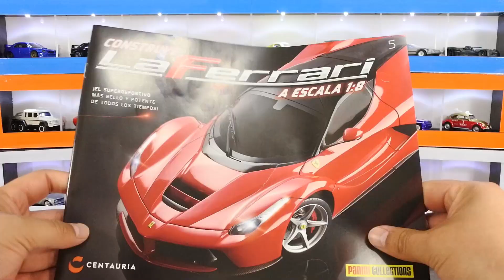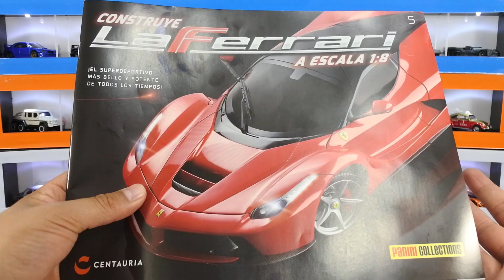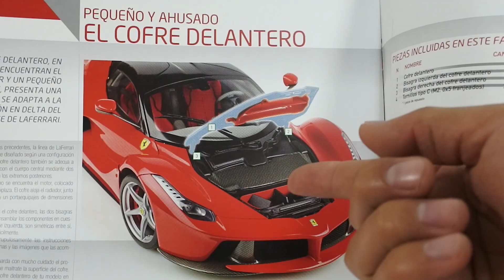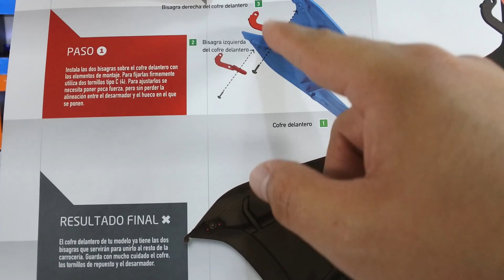LaFERRARI ESCALA 1/8 PANINI MÉXICO FERRARI "TOMO 5 - FASCÍCULO 5" - 14 DE MARZO 2018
laferraripanini paniniméxico CON USTEDES EL 5TO TOMO DE ESTE GRAN PROYECTO, ESPERO QUE LES GUSTE Y LES SEA DE UTILIDAD EL VÍDEO, MUCHAS GRACIAS POR TODO SU APOYO, LES MANDO SALUDOS Y LES DESEO MUCHO ÉXITO EN SUS PRÓXIMAS CACERÍAS!!!